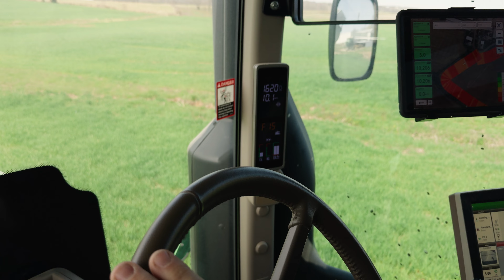Brandon Henning - Farm Credit Mid-America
About Farm Credit:
Farm Credit supports rural communities and agriculture with reliable, consistent credit and financial services, today and tomorrow. That's our mission. And we serve every part of agriculture from the smallest operations to the largest – and everything in between. Learn more about Farm Credit on our